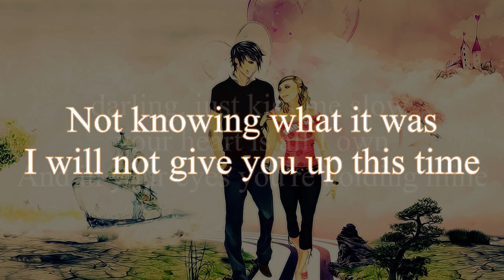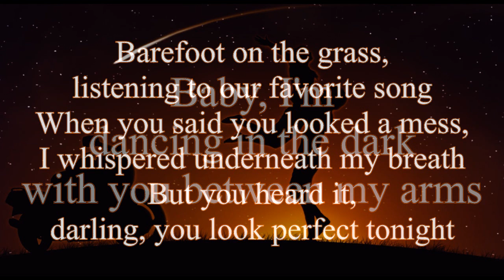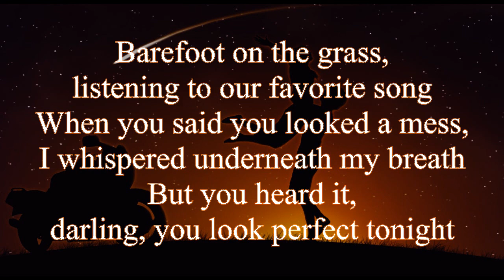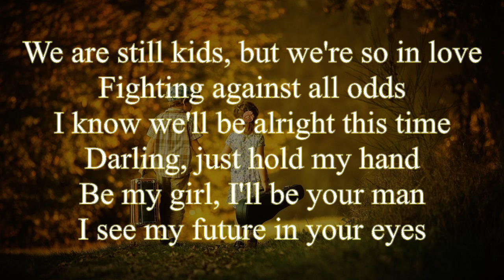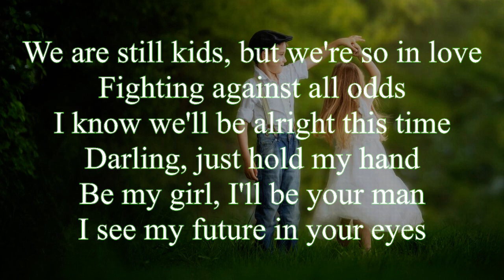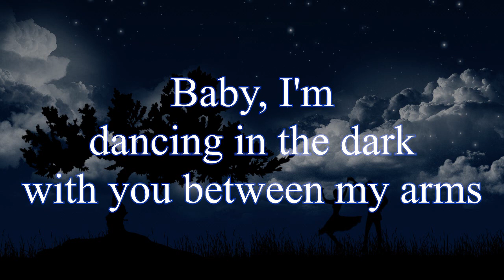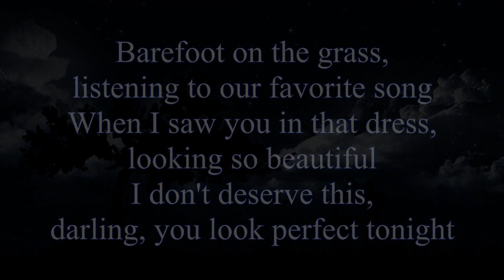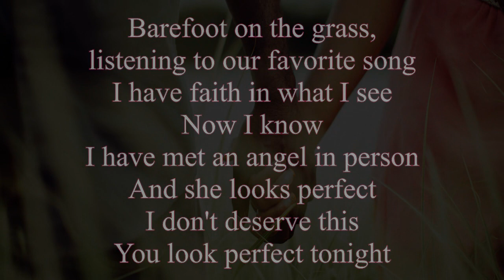Ed Sheeran - Perfect (Alex G Cover) Lyrics